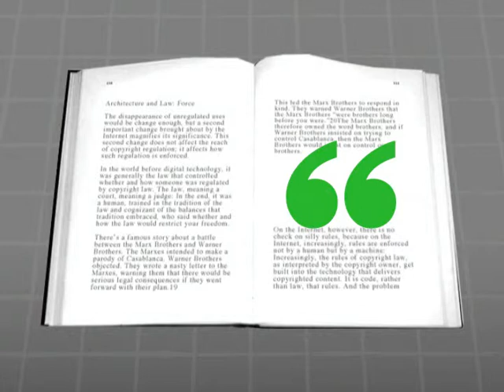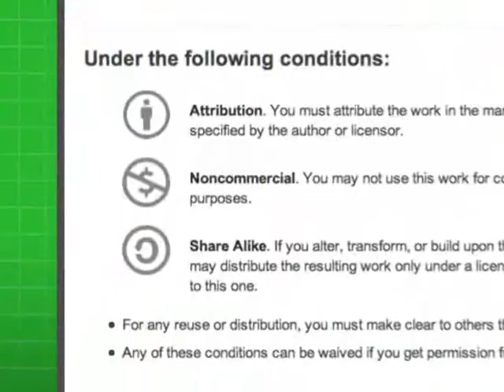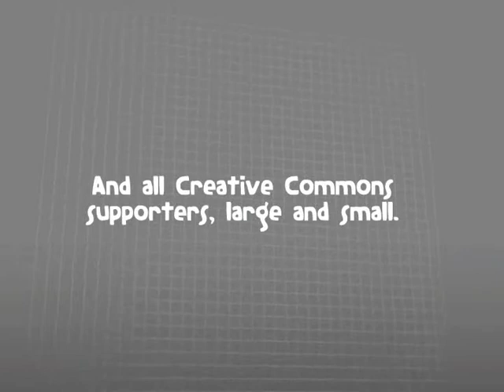What is Creative Commons?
Creative Commons is a easy way to share your work with others or use the work of other for your own creativity.